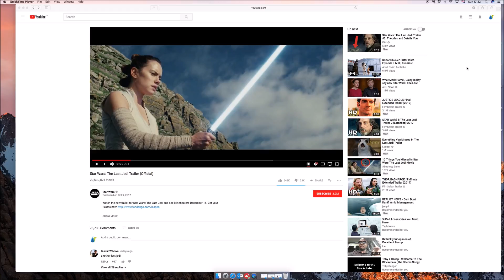Star Wars The Last Jedi, Would you believe it a F——— Women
Yes we are constantly reminded that men are bad. Now elitist scumbag Lucus is saying that the last Jedi is a woman! Give me a F ——— break, next it will be that Nellie Armstrong landed on the moon, well Neil Armstrong never did, did he? or Katlin Jenner As Wonder Woman